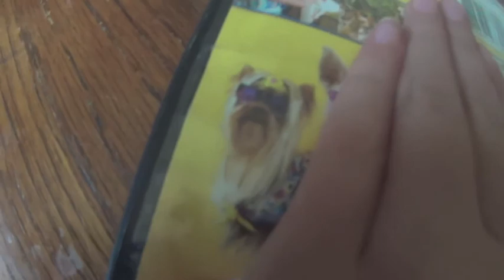Spies in Action (WK 8.4)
sorry this video was made about 3 days just haven't been in the mood to edit and upload, but we are not stopping any time soon. So watch the Spies in Action!